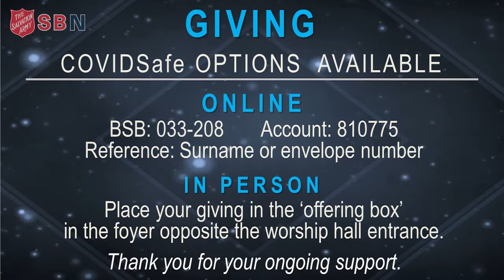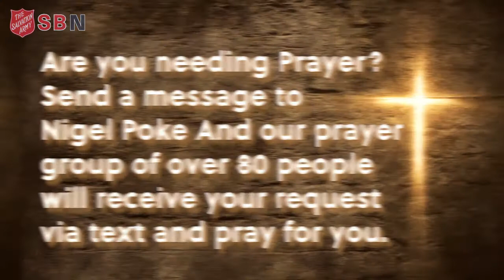South Barwon News 28 Feb 2021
Catch up on the latest news at South Barwon.